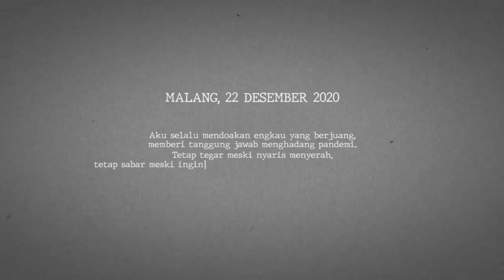Ragilda - Aku Setia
Bertugas menjadi tenaga medis dan diwajibkan memiliki kesigapan menangani pandemi Covid 19 dijalani saat ini oleh dr Ragilda Rachma dan teman teman nakes lainnya. Alumni SMA 3 Malang dan menempuh pendidikan dokter di Universitas Brawijaya ini memiliki banyak prestasi di bidang akademik maupun non akademik. Ragilda yang pernah mengikuti ajang bernyanyi di salah satu stasiun televisi saat masih remaja, memiliki modal keberanian untuk tampil di atas panggung. Penghujung tahun 2020 di masa pandemi, Ragilda menghadirkan single Aku Setia ciptaan Oneng Sugiarta dan menjadi lagu tema MOVIMAX film festival. Bertepatan hari Ibu 22 Desember 2020, perempuan belia segudang prestasi yang pernah mengikuti ajang model sampul majalah Nasional dan Putri Kartini terdahulu menghadirkan video musik Aku Setia yang digarap Studio 8 X Sendja Visual diproduksi Oneng Sugiarta Entertainment. Lirik maupun lagu yang sederhana dan mudah dipahami semoga bisa mewakili perasaan hati siapapun yang harus ikhlas, tabah dan rela ditinggal bekerja, membela negara, berada di garda depan untuk keselamatan dan kesehatan banyak manusia.
Semoga berkenan untuk karya kami, terimakasih mendukung sepenuh hati.
dr Ragilda - Aku Setia
Singer @ragilda
Song Writer @onengsugiarta98
Arranger @andikarondonuwu
Mixing & Record @22musicprod
Video @studiodelapanfotografi X @sendjavisual
Photo @studiodelapanfotografi
Director @irfan_zahri
Creative @_danwil_ @rama_21a
Wardrobe @janeeta_wedding @biyanofficial @liacandrasari_official
Make Up @ricky_budi_official
Produced @onengsugiarta_entertainment